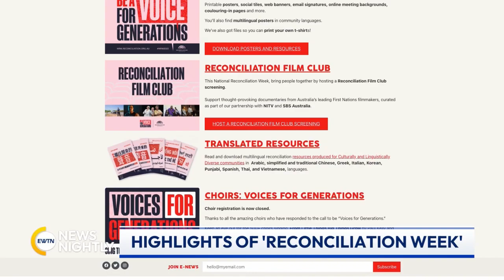Australian Embassy to the Holy See Hosts Events Highlighting Indigenous People | EWTN News Nightly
The Australian Embassy to the Holy See is hosting a series of events this week, highlighting the contributions of indigenous peoples. Reconciliation Week includes discussions on the first Aboriginal liturgy 50 years ago. EWTN Vatican Bureau Chief, Andreas Thonhauser, sat down with the Australian Ambassador to the Holy See, Chiara Porro, to find out more. She explains how the Catholic Church is doing in Australia and how the country's relations are with the Holy See. Porro tells us more about the reconciliation week. The aboriginal invited to reconciliation week was also invited to speak to Pope Francis. This is a topic that is also close to his heart. Porro fills us in on how that meeting went.